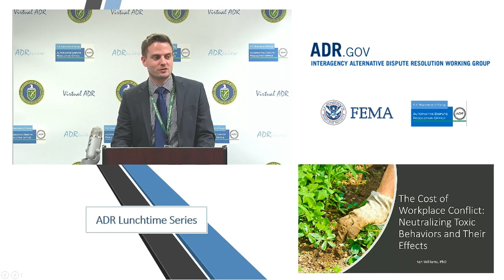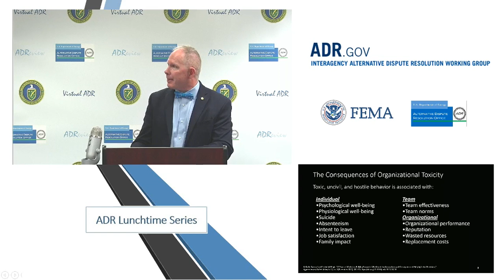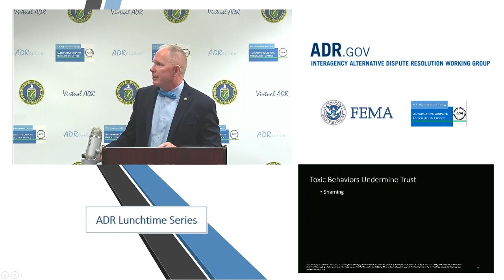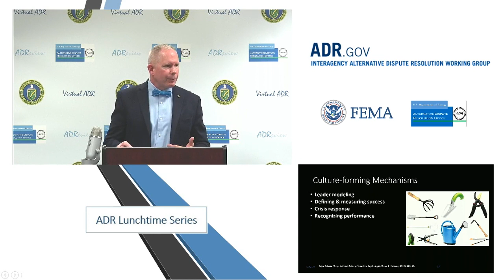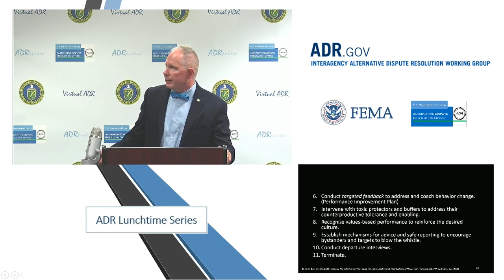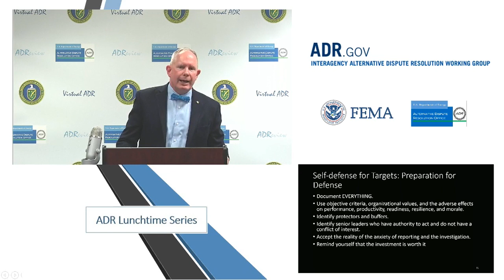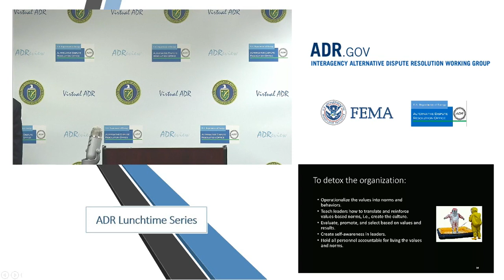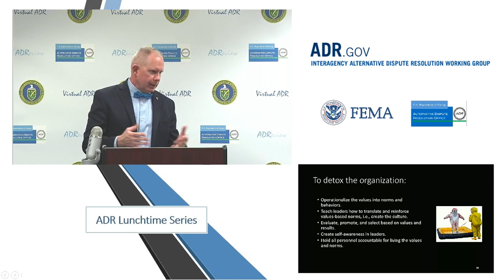ADR Lunchtime Series: The Cost of Workplace Conflict